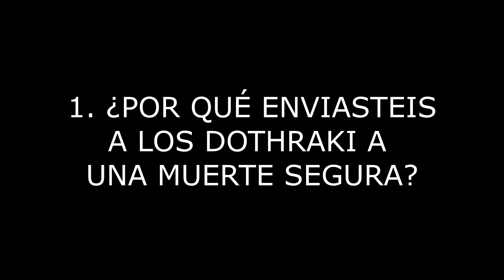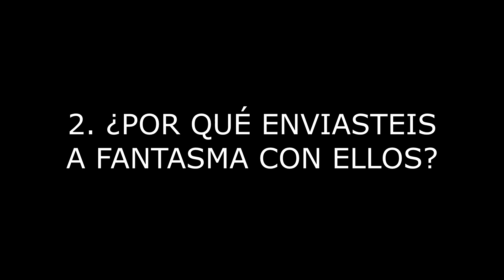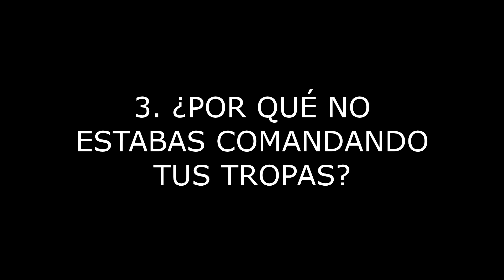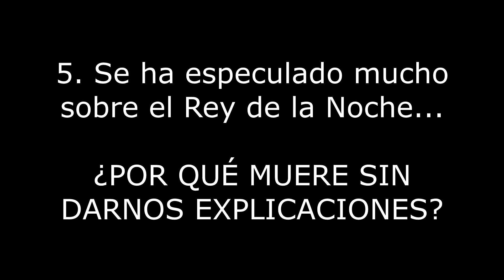5 PREGUNTAS SOBRE EL 8X03 GAME OF THRONES con JON SNOW y G.R.R. MARTIN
Entrevista a Jon Snow y G.R.R. Martin sobre el episodio 8x03, en la que intentan responder algunas incoherencias del guión.

Material utilizado en el vídeo

Canon EOS 200D:

Micrófono TAKSTAR SGC-598:

Proel RSM180, Pie de micrófono:

CAMVATE Micrófono Adaptador De Tornillo:

Focos Kit Iluminacion Fotografia: